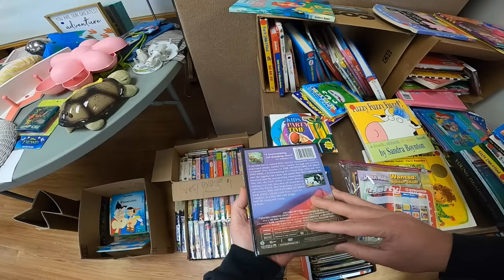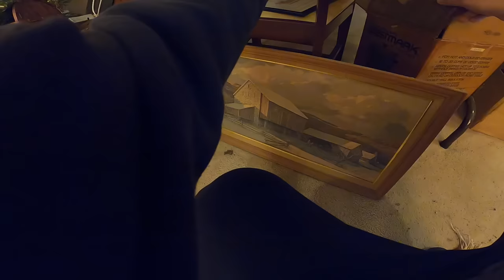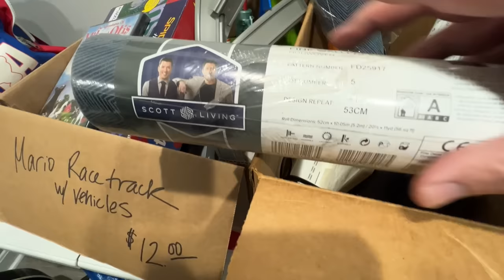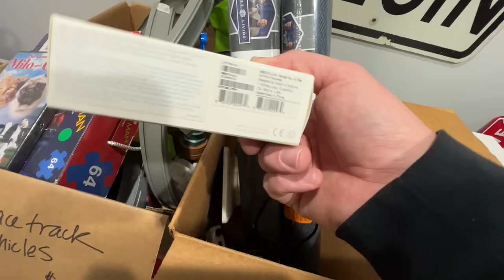SHE HAD TO GET RID OF IT ALL!